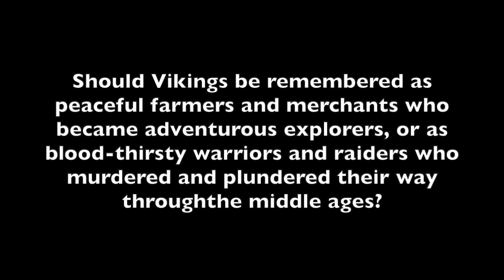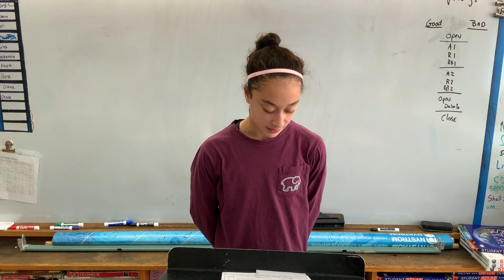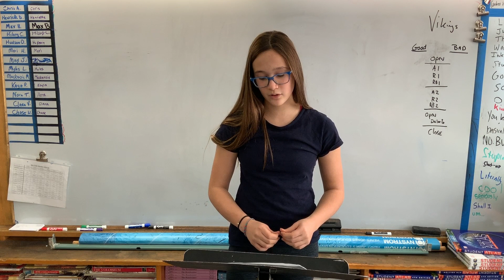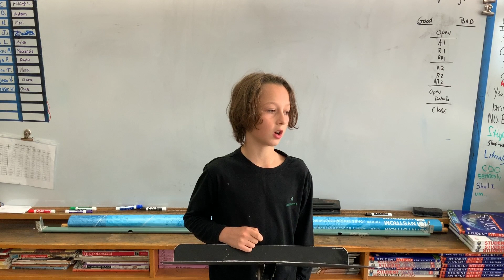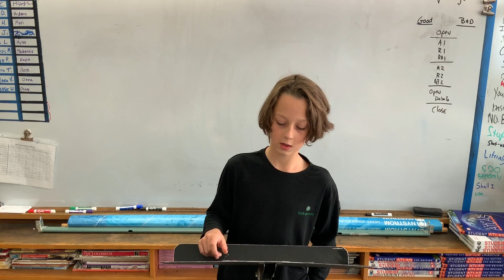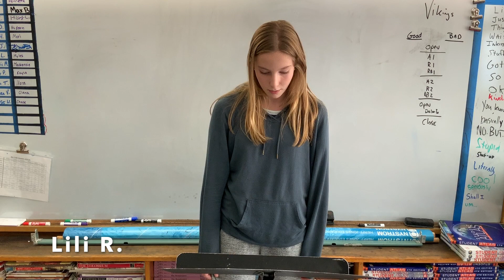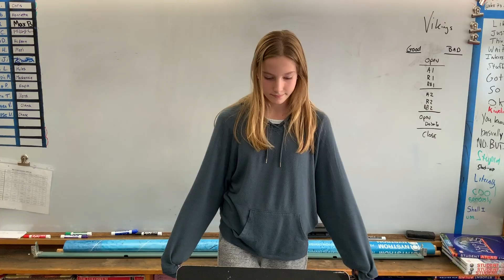HI6 Viking Debate 2019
6th Grade Viking Debate Video.  Debate Topic: Should Vikings be remembered as peaceful farmers and merchants who became adventurous explorers, or as blood-thirsty warriors and raiders who murdered and plundered their way through the middle ages?